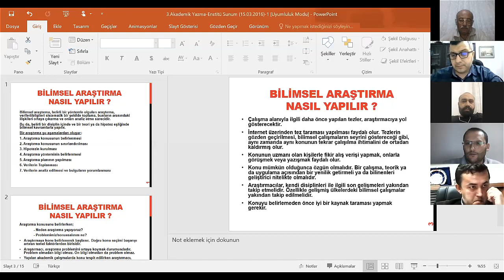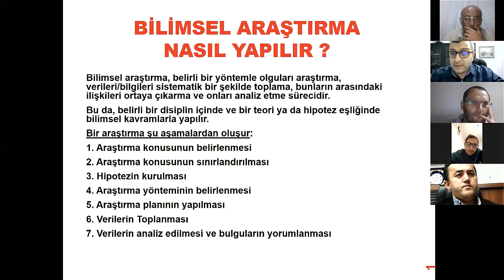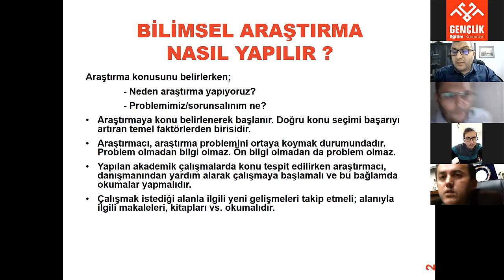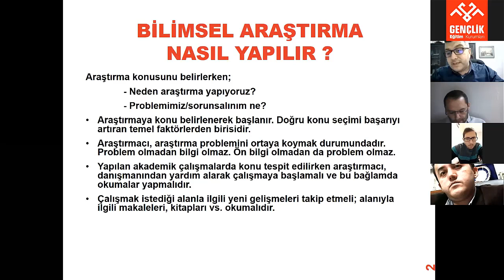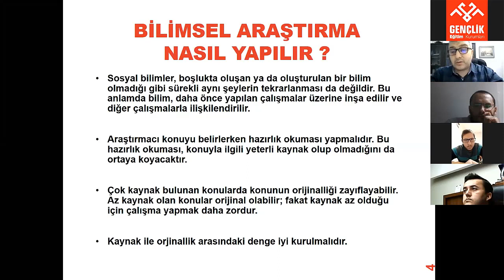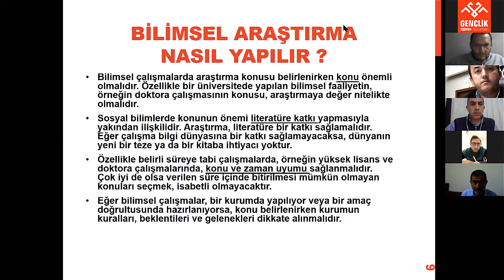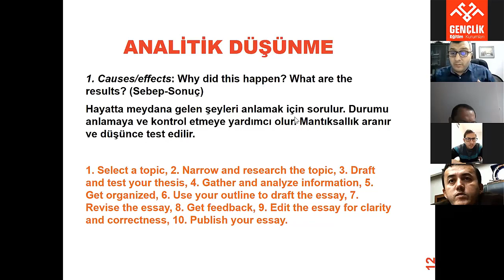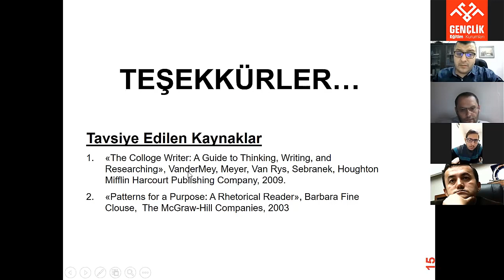Hizmet İçi Eğitim Semineri-3-Bilimsel Araştırma ve Eleştirel Düşünme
Doç. Dr. Yusuf Sayın
Bilimsel Araştırma ve Eleştirel Düşünme 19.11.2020
HİZMET İÇİ EĞİTİM SEMİNERİ 3
Gençlik Eğitim Kurumları ara tatil dönemi kurumsal hizmet içi eğitimlerini Necmettin Erbakan Üniversitesi Öğretim Üyesi Doç. Dr. Yusuf Sayın tarafından verilen  Bilimsel Araştırma ve Eleştirel Düşünme sunumu ile tamamladı. Doç. Dr. Yusuf Sayın, öğrenci ödevlerinde bilimsel araştırmanın yol haritası, Analitik düşünme   hakkında bilgi verdi.Gençlik Eğitim Kurumları Yönetim Kurulu Başkanı Muharrem Turşucu  ufuk açıcı ve üst düzey  bir konu üzerinde durulduğunu belirterek  ara dönemde planlanan tüm çalışmaların tamamlandığını ifade etti. Tüm katılan idareci ve öğretmenlere katılımları ve çalışmaları için teşekkürlerini iletti.